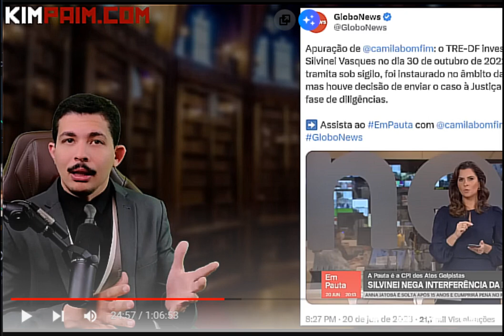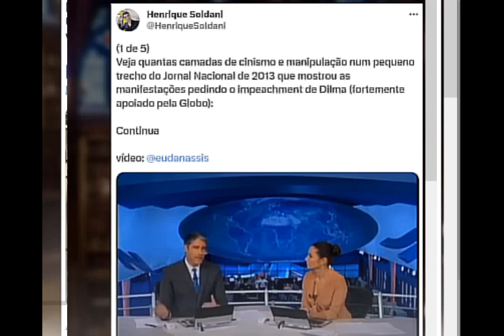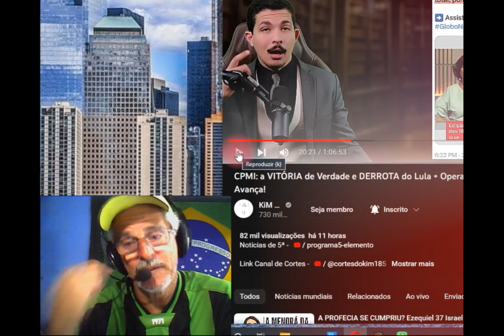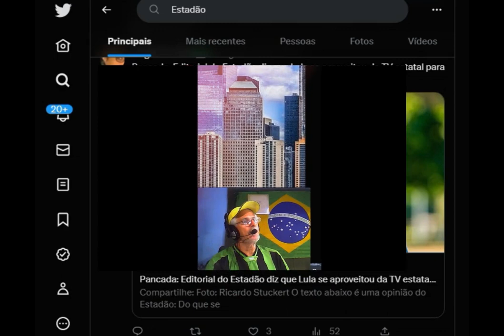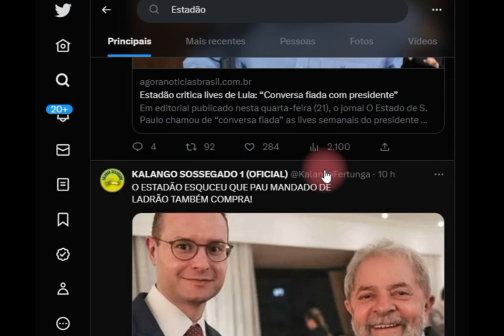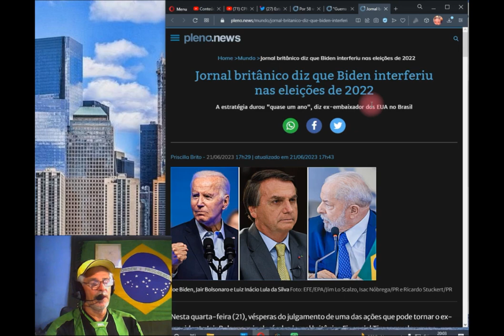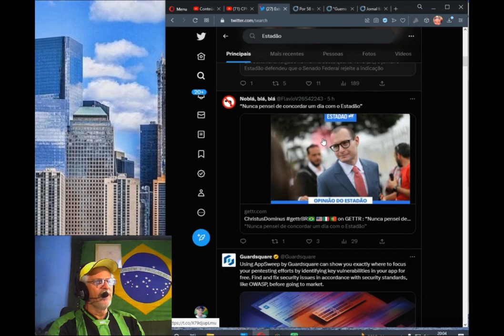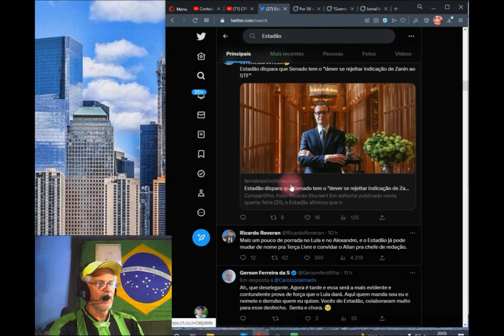A Globo deveria se chamar PT TV segundo Kim Paim ► na minha opinião ela é o Câncer do Brasil...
É como uma doença mortal que corrói o corpo por dentro, consumindo os órgãos vitais como a família, os amigos, a igreja, a escola, as instituições... etc. Está presente nos lares, nos bares na periferia e no mais longínquo recanto deste país. Não é Folha de S. Paulo, não é UOL nem Estadão, esse mal deve ser cortado antes que contamine tudo.